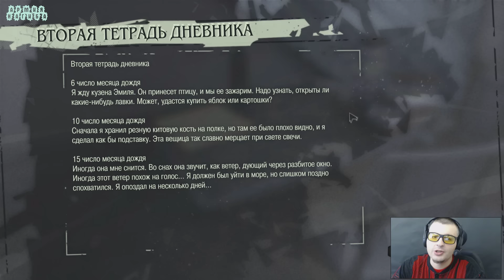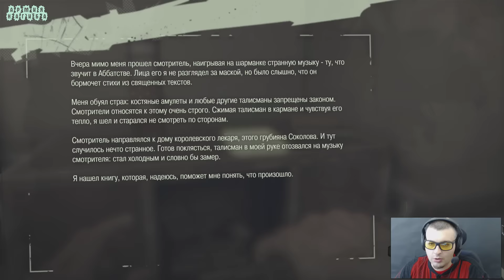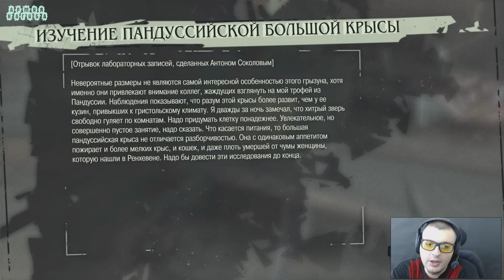Dishonored☛СОКОЛОВ☛#4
Проходим Dishonored. Часть 4.
Действие игры происходит в охваченном эпидемией чумы вымышленном городе Дануолл (с англ. — «Dunwall» от англ. dun — «тусклый, мрачный» и англ. wall — «стена»), прообразом которого послужилЛондон времён Викторианской эпохи. Главный герой игры, лорд-защитник Корво Аттано, после обвинения в убийстве императрицы и побега из тюрьмы пытается отомстить своим врагам. Управляемый игроком Корво действует в качестве наёмного убийцы, задачей которого в каждой отдельной миссии является поиск и убийство или бескровное устранение определенного персонажа. Кроме внушительного арсенала разнообразного оружия, персонаж также обладает сверхъестественными способностями. Ключевой особенностью игры является нелинейность: каждую миссию можно выполнить множеством путей, как вступая в бой с различными противниками, так и действуя скрытно и избегая обнаружения.
.АРМИЯ НАГИБА.